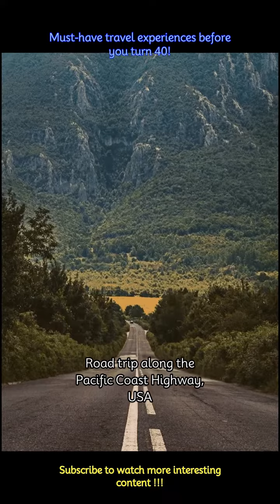Must-have travel experiences before you turn 40!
Each and every experience offers a unique opportunity for adventure, cultural immersion, and personal growth, making them must-do trips before turning 40!
 -Cappadocia in Turkey offers a truly magical experience that should be on everyone's travel bucket list. Hot air balloon rides take place at sunrise, offering breathtaking sight of balloons floating against the backdrop of the rising sun.
 -Immerse yourself in the rugged beauty and rich history of the Scottish Highlands, exploring ancient castles, picturesque lochs, and breathtaking landscapes.
 -Witness the magical natural phenomenon of the Aurora Borealis dancing across the Arctic sky in Iceland, a truly unforgettable experience.
 -Discover the unique wildlife and pristine landscapes of the Galápagos Islands, where you can observe species found nowhere else on Earth.
 -Marvel at the ancient temple complex of Angkor Wat, a UNESCO World Heritage Site and one of the most significant archaeological sites in Southeast Asia.
 -Drive along California's scenic coastline, passing through rugged cliffs, pristine beaches, and charming coastal towns.
 -Challenge yourself with a trek to the iconic base camp of the world's highest mountain before you turn 40! The place is surrounded by stunning Himalayan vistas.
 -Dive into the world's largest coral reef system, teeming with vibrant marine life and stunning underwater landscapes.
 -Witness the awe-inspiring wildlife of the African savannah, including lions, elephants, giraffes, and more, in their natural habitat.
 -Before you turn 40, make sure you see the gorgeous Machu Picchu! Experience the breathtaking beauty and historical significance of the ancient Incan city nestled high in the Andes Mountains.